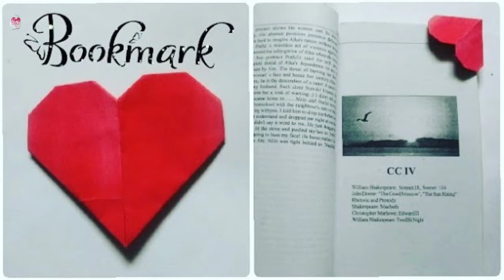1K Subscribers special || Throwback moments of journey till now || ANU's Simple Art and Craft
Hey guys! I am Ananya Roy. You are watching my  channel: ANU's simple art & craft , where I share various ways of making different art and craft products.